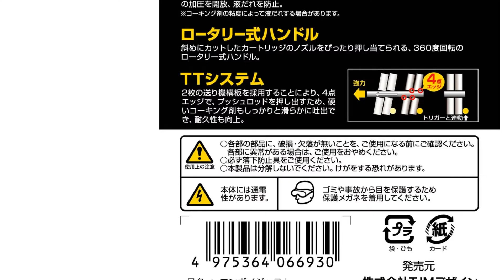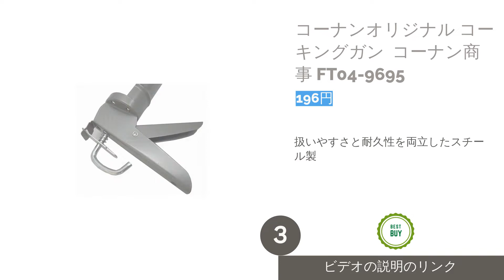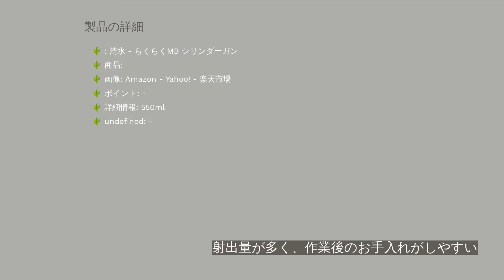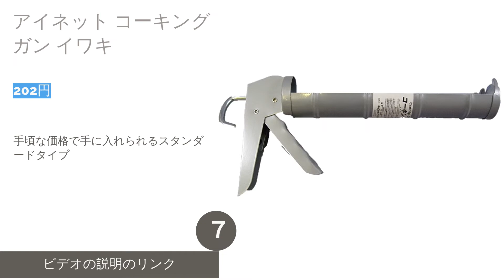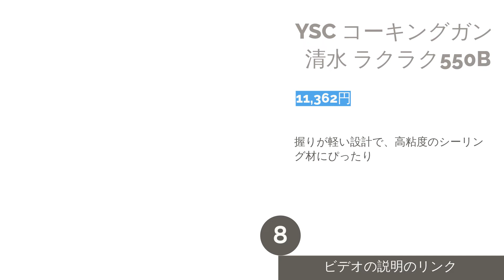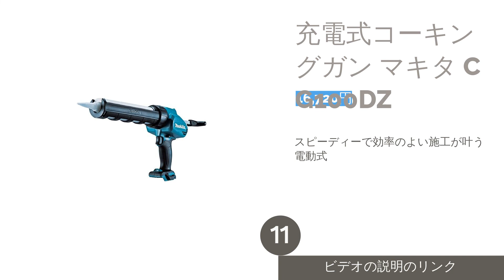🌵コーキングガンのおすすめ人気ランキング11選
00:00 はじめに
00:58 #1 - TAJIMA コンボイ TJMデザイン CNV-J900 【1,489円】
01:40 #2 - 充電式コーキングガン マキタ CG180DRF 【26,613円】
02:13 #3 - コーナンオリジナル コーキングガン  コーナン商事 FT04-9695 【196円】
02:45 #4 - パオック コーキングガン 新潟精機 JM-100 【410円】
03:20 #5 - らくらくMB シリンダーガン 清水 【5,970円】
03:55 #6 - 強力型カートリッジガン　 清水 YCG-2300HC 【3,000円】
04:29 #7 - アイネット コーキングガン イワキ 【202円】
05:04 #8 - YSC コーキングガン  清水 ラクラク550B 【11,362円】
05:37 #9 - KHT コーキングガン コンヨ 45166 【360円】
06:12 #10 - パワーフローガン ピーシーコックス日本販売 【5,225円】
06:47 #11 - 充電式コーキングガン マキタ CG100DZ 【16,720円】
07:19 エンディング

お風呂場の防水やタイル補修などのシーリング作業を、効率良く進められるコーキングガン。タジマやコーナンなど、大手メーカーからも多数販売されています。しかし、手動・電動・エアー式など種類が豊富で、ノズルが回転するタイプなどもあり、選ぶのが難しいですよね。シーリング材も一般的なカートリッジのほか、ソーセージをはじめとするフィルムパックがあり、それぞれ対応機種が必要です。
そこで今回は、コーキングガンの選び方のポイントと、おすすめ商品を人気ランキング形式でご紹介します。驚くほどお手頃な価格のものもランクイン！あなたに合った使いやすいコーキングガン選びに、ぜひ役立ててくださいね。